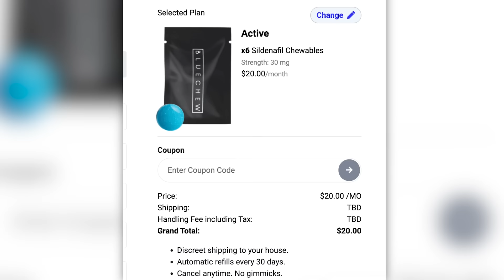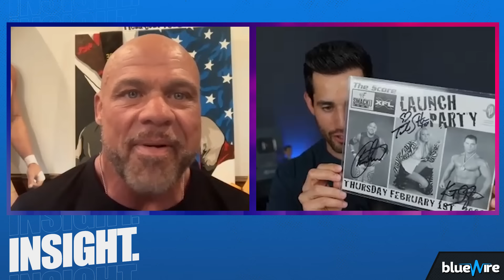Kurt Angle On Never Having A 5 Star Match, Gable Steveson, "Man Who Plays With Boys" Promo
Kurt Angle (@1TSportnetwork) is a WWE & TNA Hall of Famer and Olympic Gold Medalist. He joins Chris Van Vliet from his house in Pittsburgh, PA to talk about his podcast called "The Kurt Angle Show", why he doesn't consider himself the greatest of all time, his reaction to never having a 5 Star match according to Dave Meltzer, his list of matches that should have been rated 5 stars, his favorite matches in TNA, working with AJ Styles, Samoa Joe and Sting, his thoughts on Olympic gold medalist Gable Steveson, his "man who pays with boys" promo in WWE, the moonsault off the cage onto Ken Anderson in TNA, wanting to retire against John Cena at WrestleMania 35 and much more!

👉 Use the code CVV to get your first month of BlueChew for FREE

00:00 Intro
00:26 Podcasting regularly from his home
01:06 People calling him the greatest of all time
01:51 Who are his personal GOATs
02:27 Is he the GOAT of TNA?
03:12 Using his comedy skills in WWE
05:51 What did his first bump ever feel like?
07:11 Picking up pro wrestling easily
08:18 When did he realize he figured wrestling out
09:46 Does he care about not having a 5-star match?
11:18 What are his personal 5-star matches?
13:06 When was TNA’s prime in his opinion?
14:11 Memories of going head-to-head with RAW
15:23 How was his TNA debut kept a secret?
16:55 Do injuries plague his daily life?
19:52 Dixie Carter helping him out in his personal life?
21:01 Moonsault off the cage to Ken Anderson
24:29 Wrestling Abyss and doing a summersault
25:06 Did he ever almost go back to WWE?
26:16 Why wasn’t John Cena his retirement match
28:33 Wanting to wrestle Bret Hart and Kenny Omega
29:36 What are his thoughts on Gable Steveson
32:51 Vince McMahon wanting him to wear gold medals
34:54 Where is his Gold Medal now?
35:39 Did he come up with the lyrics to ‘Sexy Kurt’
38:14 Roddy Piper influencing his work
39:14 King of the Ring spot with Shane McMahon
40:37 What is his supplement line?
42:10 3 Things Kurt Angle is grateful for?